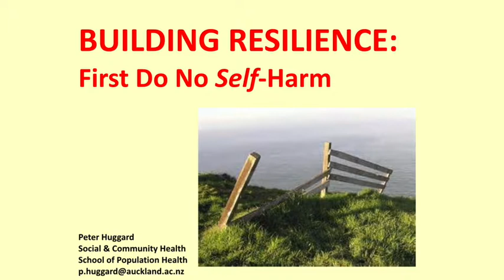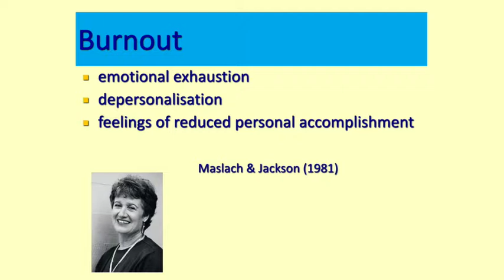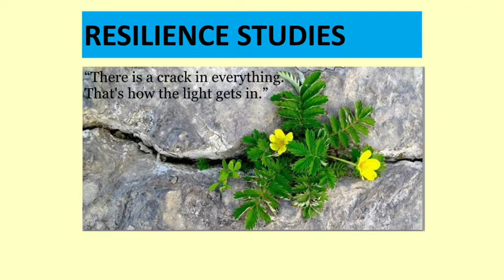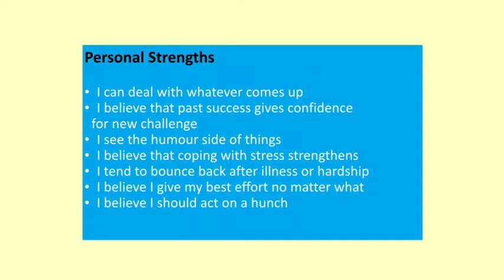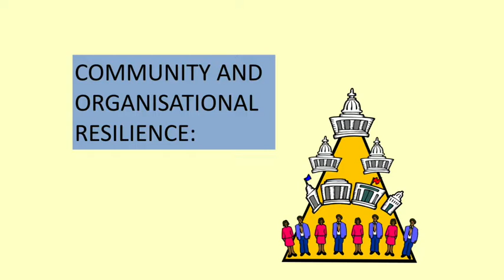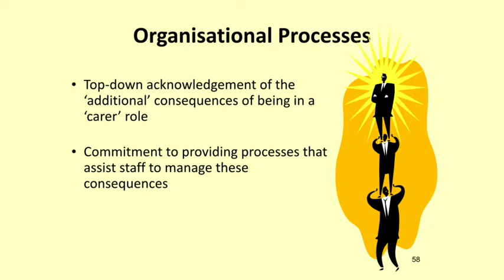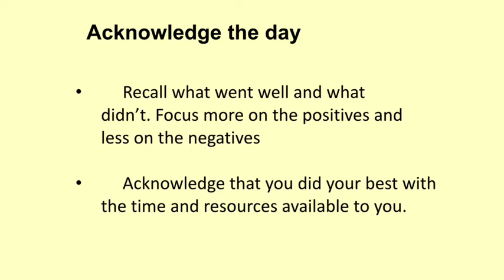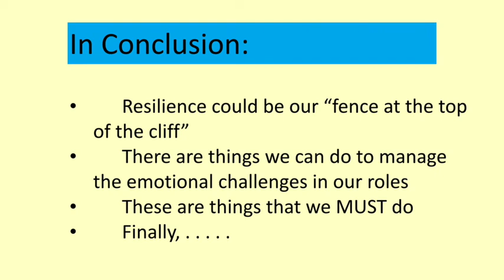Dr Peter Huggard - building resilience in the health workforce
Dr Peter Huggard talks about building resilience at the 26th Annual Conference of the Association of Salaried Medical Specialists (ASMS) in Wellington, New Zealand, in November 2014.